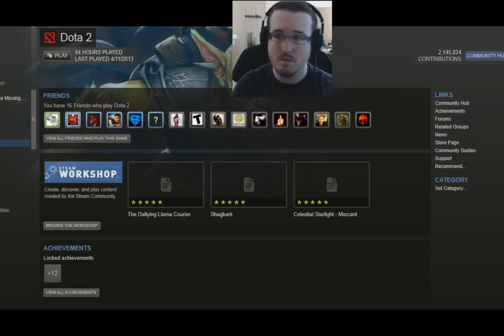Don't Starve #2: When Beefalo Attack!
We're continuing our expedition in Don't Starve! This time we take on the mighty Beefalo.